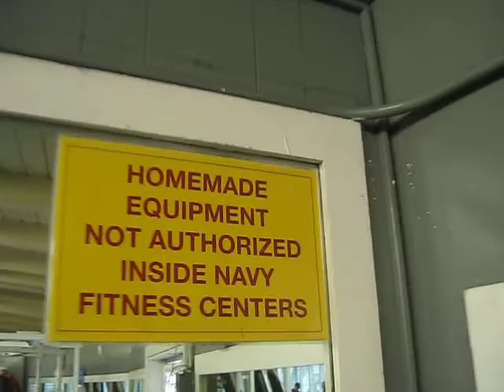Anthony Harris (422 lbs Safety bar squats x 5 reps)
Tony said the bar weighs 62 lbs, hence the 422 lbs.